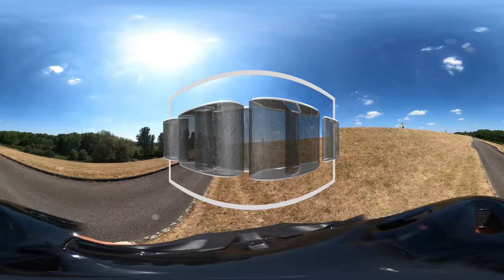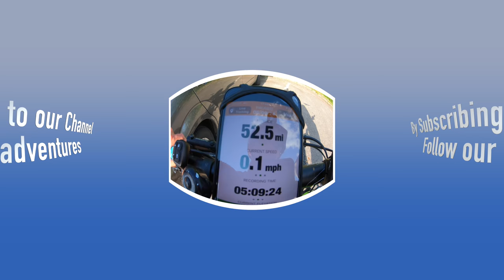360 Virtual Reality viewing TIPs in the description below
TIPS:
1. This video can be viewed in 2D by simply not scrolling from the start, the main focus is always shown front facing.
2. If you loose the front, look for the 4 white corners, they indicate the front
3. Switch to maximum quality ideally 2160, look for 3 horizontal dots and then select quality. (only on wifi as high quality consumes a lot of your data allowance)
4. Viewing on your phone or Tablet: Move the view with your finger or move the phone around
5. Viewing on your computer: Move the view by holding down the left mouse button
6. Viewing on your TV:  Use the remove control direction buttons
7. For the most immersive experience use a VR headset, ours cost £35.95 from Amazon
8. There are cheaper cardboard VR headsets for around £8, they work but its worth spending the extra if you can

360 VR is still a new viewing experience and I am still learning how best to engage the audience. Please leave feedback to help me improve :)

Our ebike tour started in Brandon travelling through Rugby, Draycote Water, along the Grand Union Canal and passing about 20 locks, Leamington Spa, Kenilworth, Warwick, Coventry and then back to Brandon. There were only a few hills but this is a long ride. The eBike batteries performed well. By riding in Eco all the way, we had 30% battery left.

Gear:

eBikes:  Giant Dirt Pro 500 Watt batteries
360 Camera: GoPro MAX
Hand Camera: Gopro Hero 7
Editing Software: FCPX
Graphics: Motion 5